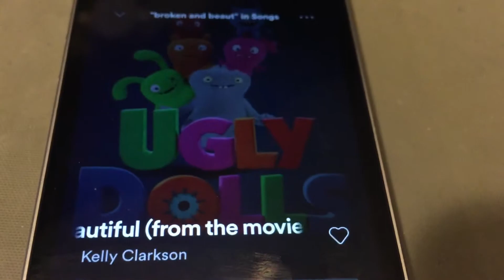Broken and Beautiful (from Uglydolls) By Kelly Clarkson Drum Cover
Drumming this amazing song was such a blast. The UglyDolls movie is now in theatres for all of you guys to see. Really hope you guys enjoy it.